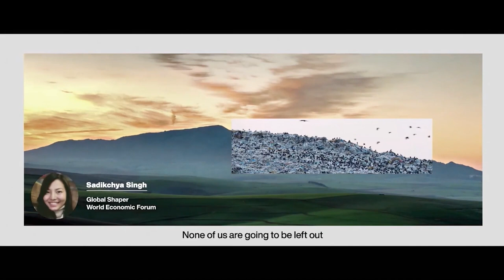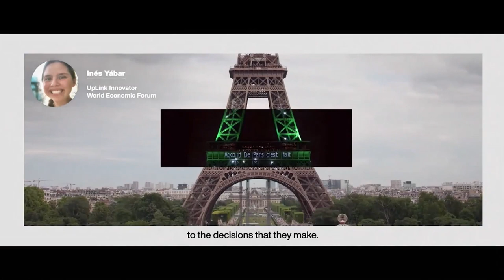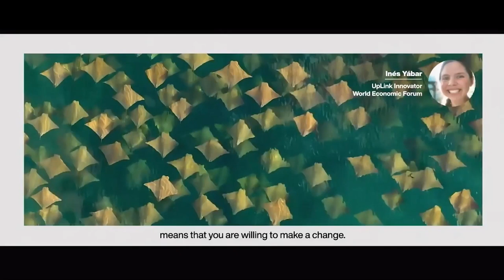Financing Green investment in cities | Sustainable Development Impact Summit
A net-zero carbon future and nature-positive prosperity are possible with more investment in green infrastructure in the urban ecosystem.

This session aims to mobilize efforts and investments in positive urban transformation. Speakers: Audrey Choi, Francesco Starace, Carlos Eduardo Correa Escaf, Penny Abeywardena, Mauricio Rodas Espinel, Denise Bower"